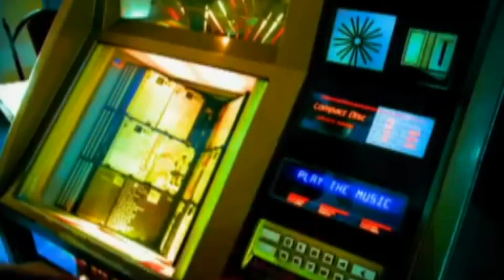lift kara de cov. adnan sami